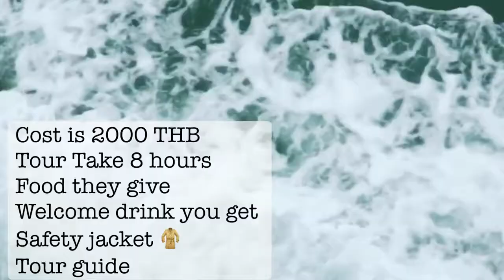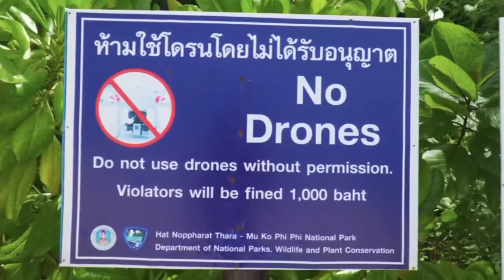Phuket To Phi Phi Island Via Maya Bay - Pileh Lagoon